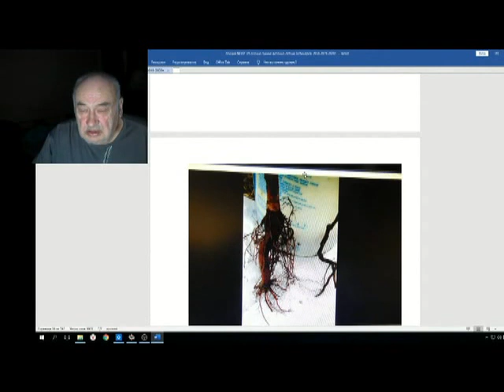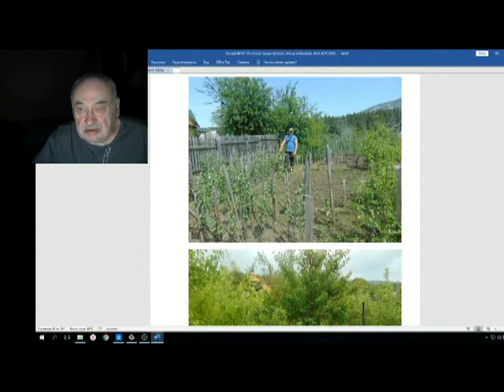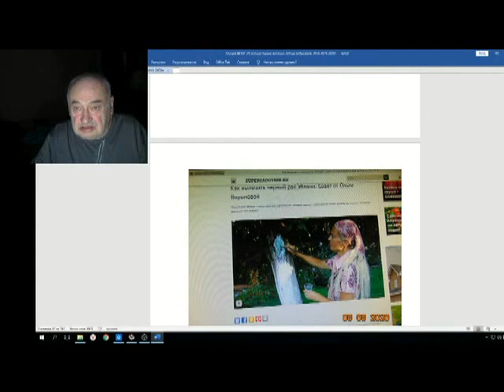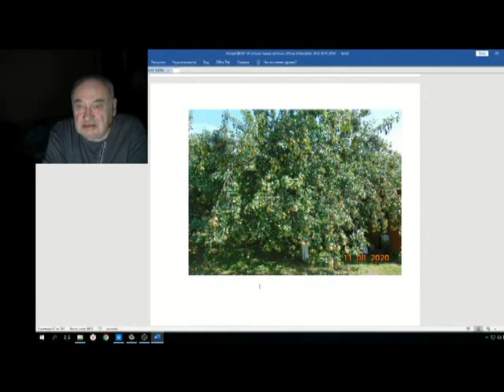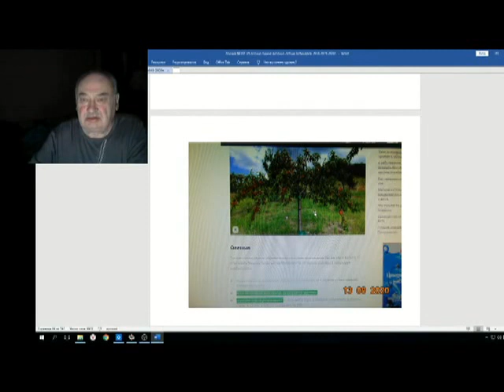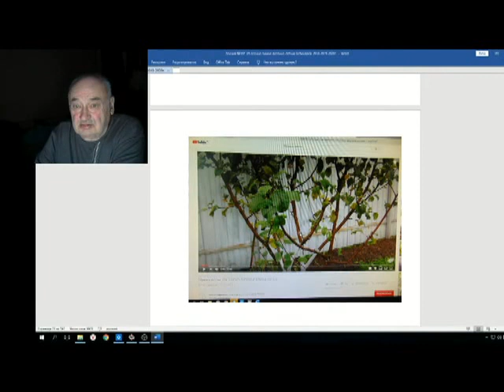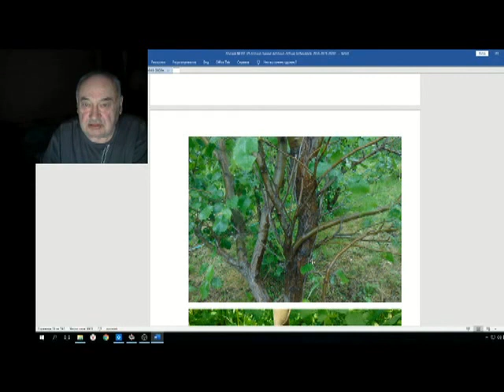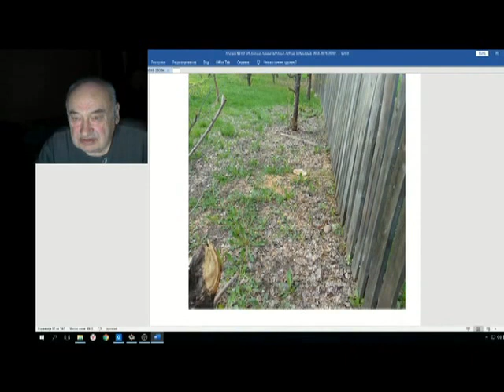Железов Валерий Вебинар 106 ч 17 Коротко о разном